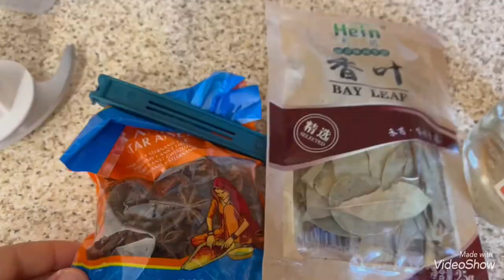[居英daddy必學住家菜］百搭肉醬 - 在家吃香港快餐集團大家樂大快活風味 肉醬意粉/肉醬焗薯/窩蛋牛肉飯/千層麵- 附送Kenwood 食物機用後感想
[居英daddy必學住家菜］

肉醬意粉/肉醬焗薯/窩蛋牛肉飯/千層麵